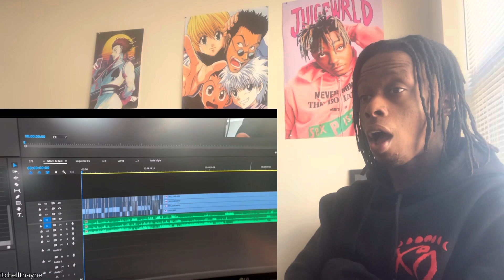Iamteelee REACTS to Daily Dose Of The Internet ‼️